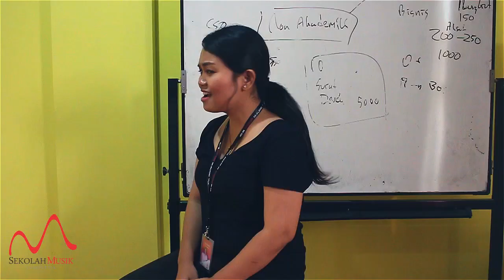SMI Rungkut - Manisnya Negeriku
Sekolah Musik Indonesia Rungkut
Ruko Section One Kav B-9
Jl. Raya Rungkut Industri no. 1
Surabaya